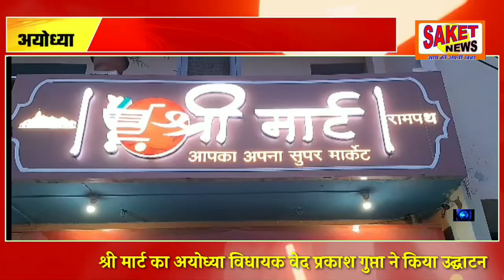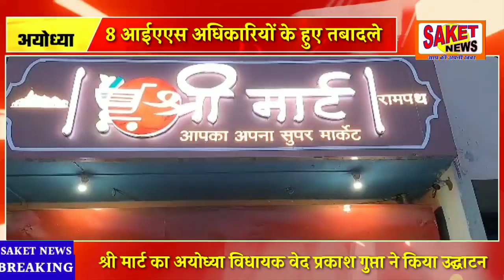अयोध्या: श्री मार्ट का अयोध्या विधायक वेद प्रकाश गुप्ता ने किया उद्घाटन